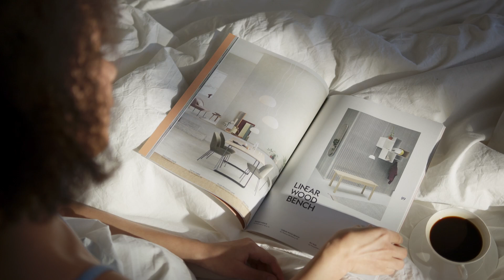✅ AMAZING SEXUAL DATA YOU SHOULD KNOW 🔥